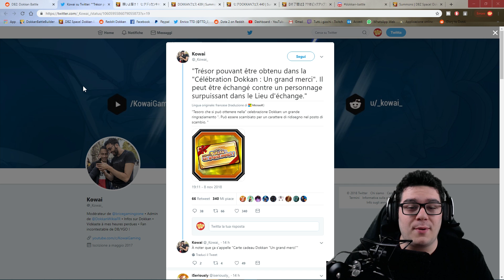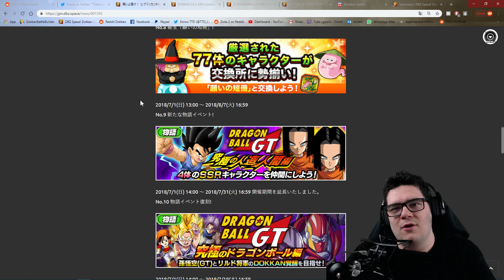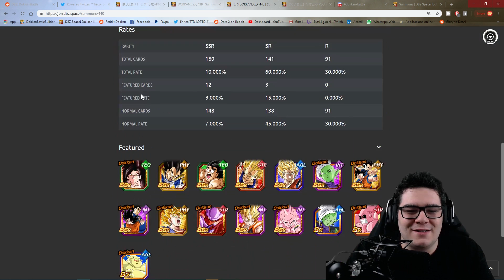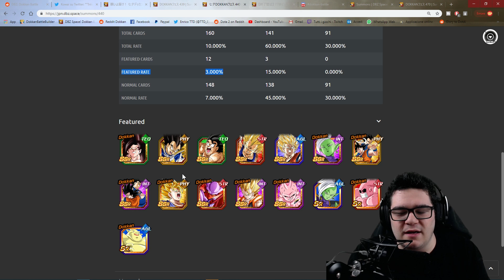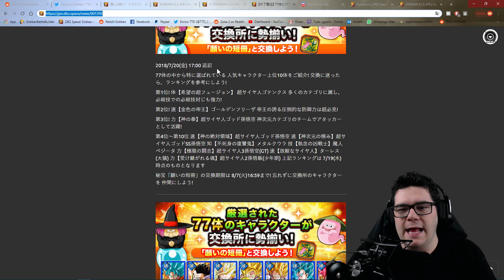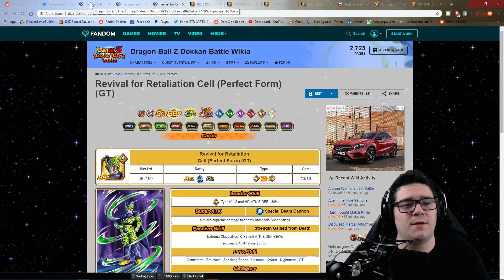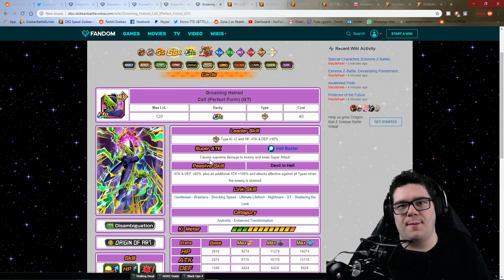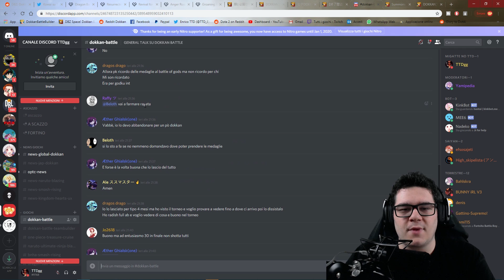STA ARRIVANDO? Full Power SSJ4 Goku sul GLOBAL! Dragon Ball Z Dokkan Battle ITA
Oggi siamo SU DragonBallZ DokkanBattle per vedere assieme i Leak e l'arrivo del TANABATA sul Global con un nome DIVERSO! Assieme a tutto questo potrebbe arrivare anche Goku SSJ4 Full Power con i suoi eventi e LE ROAD CATEGORY SUL GLOBAL di Dragon Ball Z Dokkan Battle ITA

► SE VUOI DIVENTARE SPONSOR AL CANALE clicca il bottone verde '' Sponsorizza'' a QUESTO

► Uscita Video:

• Tutti i giorni alle 14:00 e alle 19:00